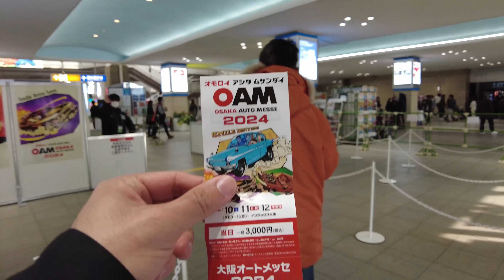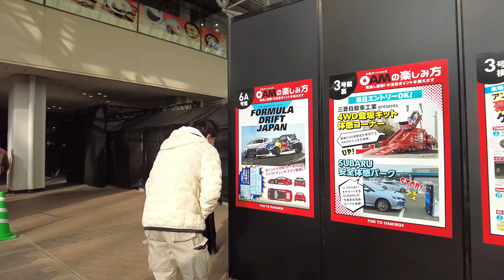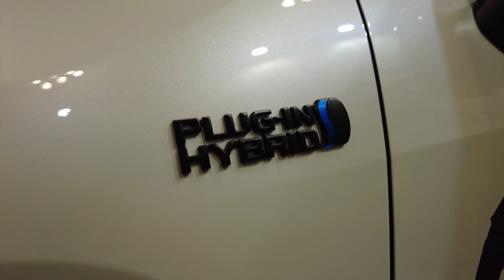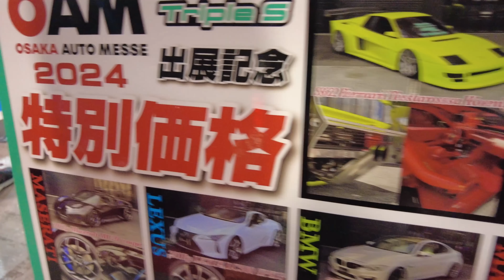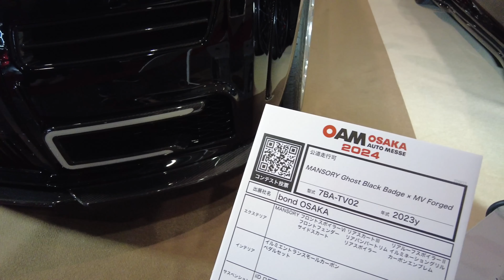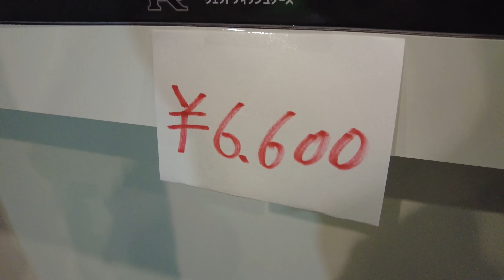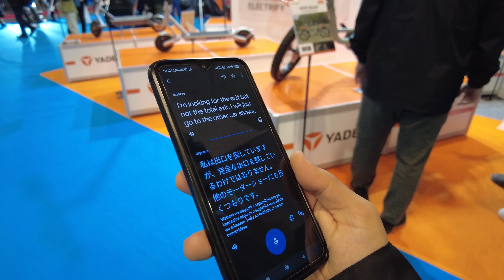Osaka Auto Messe 2024 Wekfest Japan [4K/60 FPS]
🚗 Welcome to the exhilarating world of Intex Osaka Auto Messe 2024, where automotive innovation and passion converge to create an unparalleled spectacle! 🏎️ Join me as I take you on a journey into Japan's premier auto show, where every vehicle embodies the pinnacle of engineering and design excellence.

🔥 Explore the cutting-edge technology and timeless craftsmanship showcased at Intex Osaka Auto Messe 2024. From sleek sports cars to rugged off-road vehicles, and from eco-friendly hybrids to high-performance supercars, we'll witness the latest creations from top automobile manufacturers and aftermarket specialists together.

🔧 Gain exclusive behind-the-scenes access to the most anticipated car launches, interviews with industry leaders, and in-depth analyses of the trends shaping the future of transportation. Whether you're a dedicated petrolhead, an aficionado of automotive design, or simply curious about the evolution of mobility, my channel has something for everyone.

🎥 Immerse yourself in the excitement and energy of Intex Osaka Auto Messe 2024 through my lens, where every engine roar and gleam of chrome tells a story of passion and innovation.

🌟 Filmed with the DJI Osmo Pocket 2, capturing the essence of Intex Osaka Auto Messe 2024 in stunning detail.